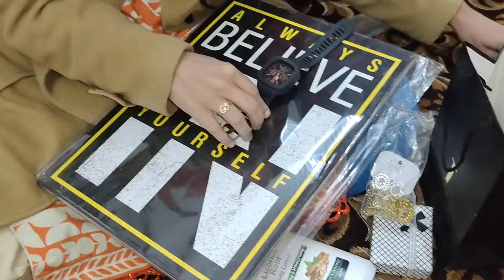Guys gifting waly days agy finally 😍@anamtariqvlogs274